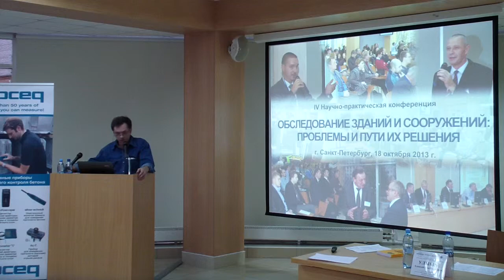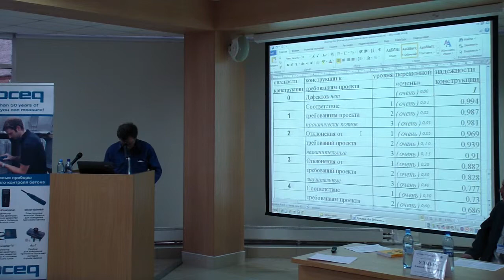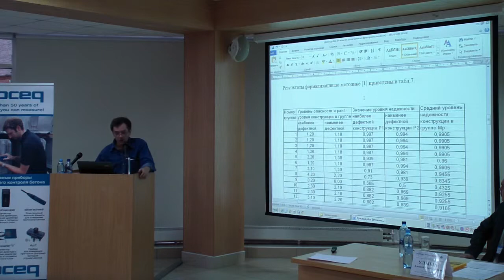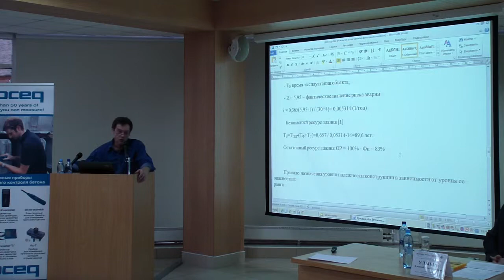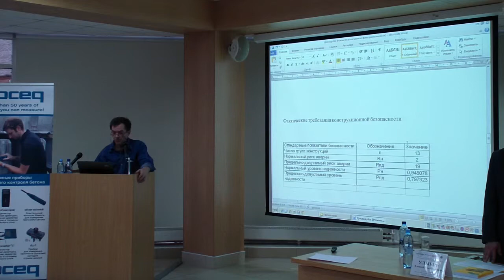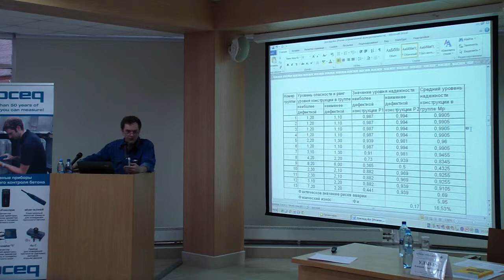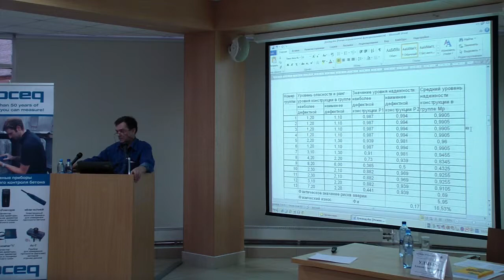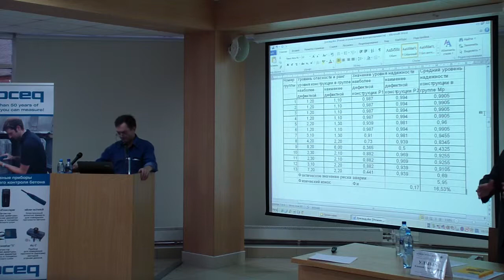Каверин А.А. Методика расчета остаточного ресурса сооружения по результатам обследования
IV Научно-практическая конференция "Обследование зданий и сооружений : Проблемы и пути их решения" 18 октября 2013 года